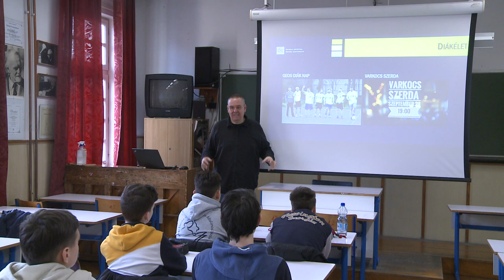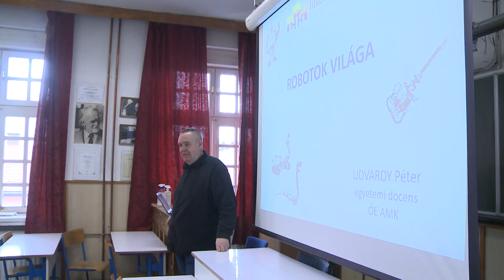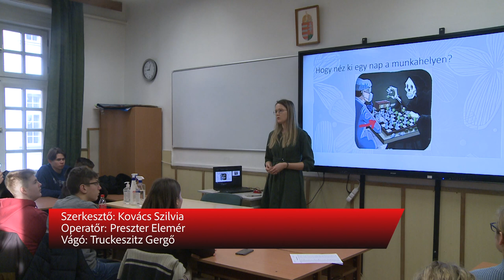Pályaorientációs nap a Telekiben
Pályaorientációs napot tartottak a Teleki Blanka Gimnázium és Általános Iskolában. A továbbtanulni vágyók az iskola egykori diákjaitól, városi cégektől, és az ország számos egyetemének képviselőitől kaphattak tanácsokat a megfelelő pályaválasztással kapcsolatban.